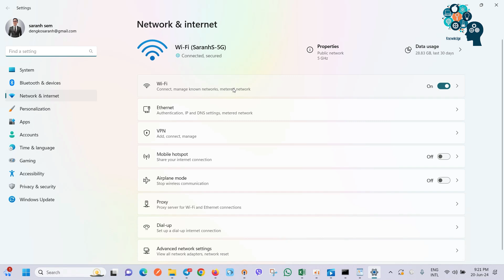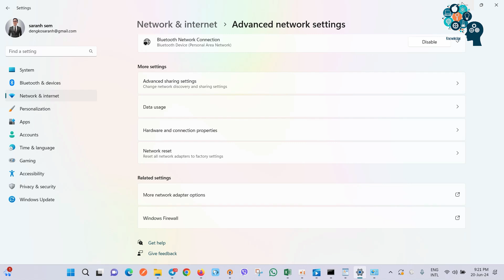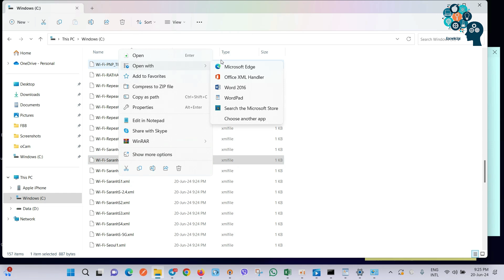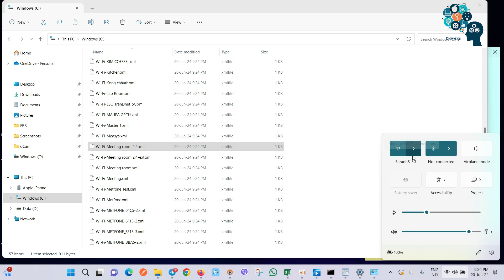Find all Wi Fi passwords with only 1 command | ស្វែងរកពាក្យសម្ងាត់ Wi-Fi ទាំងអស់ប្រើតែ 1 command